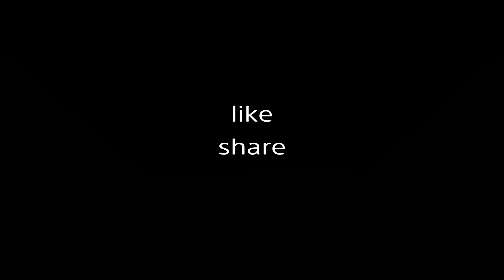Minecraft: How to Build a Plane in Minecraft | Minecraft Sky Van Tutorial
In this Tutorial Video I show u guys how to build a Sky Van in Minecraft